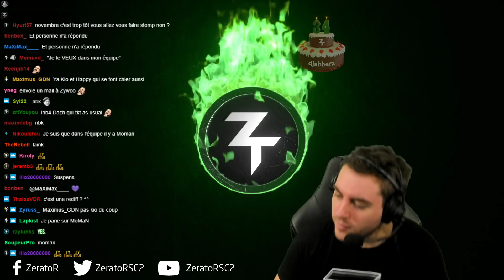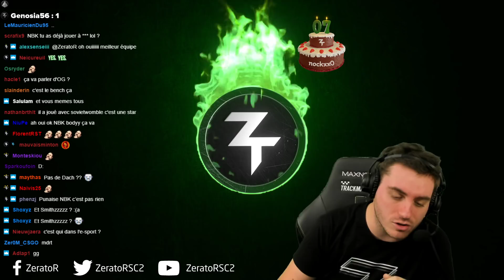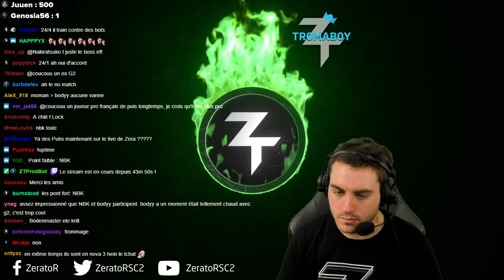CS:GO : Annonce lineup DREAMHACK !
Suite au donation goal du ZEvent, voici le lineup pour la DH !